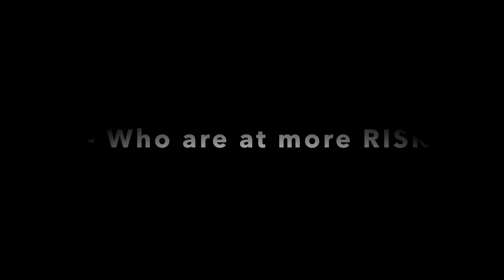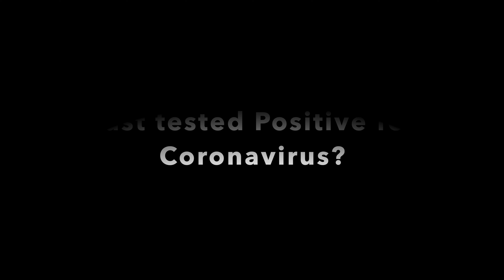Stay Home and Save Lives - Be a REAL Warrior